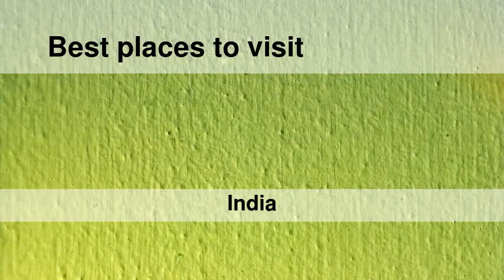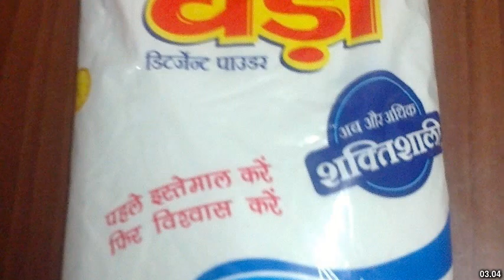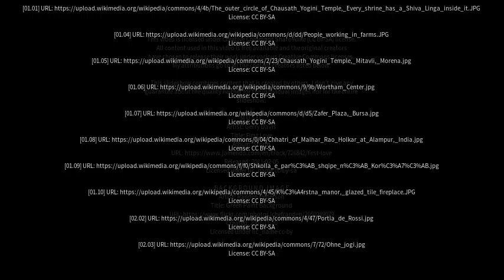Best places to visit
Best places to visit - Porsa (India) Best places to visit - Slideshows from all over the world - City trips, nature pictures, etc.